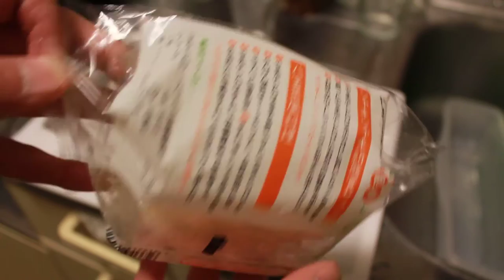ヤマブシタケの開封